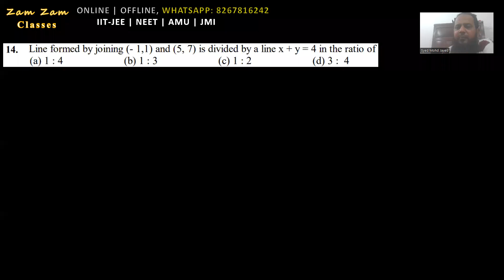Line formed by joining (-1,1) and (5,7) is divided by a line x + y = 4 in ratio